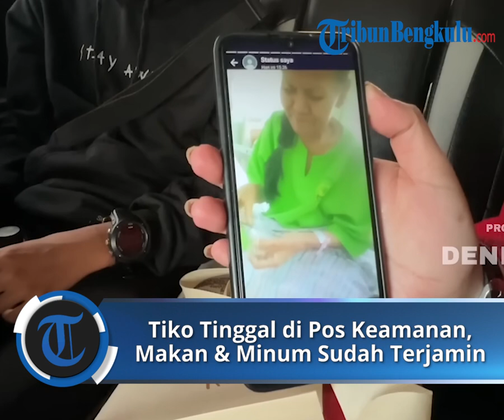Tiko Tinggal di Pos Keamanan, Makan & Minum Sudah Terjamin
TRIBUNBENGKULU.COM - Kisah Ibu Eny dan Tiko yang bertahan hidup di rumah mewah terbengkalai tanpa air dan listrik viral dan mencuri perhatian publik.

Tidak sedikit yang menaruh perhatian pada kondisi Ibu eny dan Tiko.